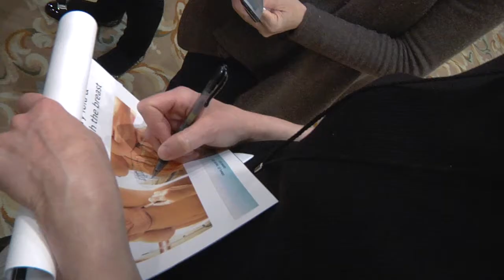School of Oncoplastic Surgery 2017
The School of Oncoplastic Surgery focuses on a multidisciplinary and practical “hands-on” approach to training surgeons in oncoplastic breast surgery techniques. It is the first and is the only oncoplastic surgery educational program in the U.S. that incorporates a full-day anatomy lab as well as a full day of didactic lectures led by world-renowned pioneers in oncoplastic surgery. The school's founder and director, Gail Lebovic, M.D., is an internationally known authority in using reconstructive and plastic surgery approaches in the surgical treatment of breast cancer.